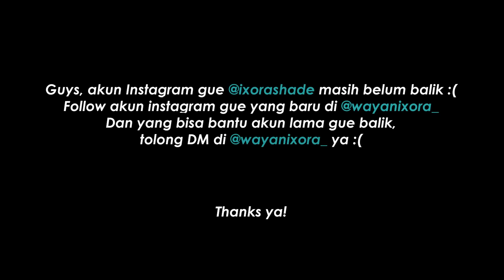Tiap Meira Manggil SAYANG Gue Beliin HADIAH 😍😍 Part 2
Instagram gue di hack :(
Bantu kembali ke 450rb followers yuk :')

• Baju Ixora by @kanee.id
• Dress Meira by @meira_official @kumerona